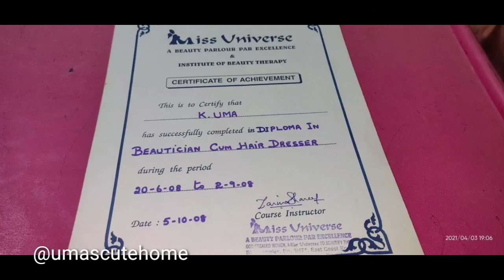Sankashtahara Chathurdi Pooja | Meesho Work Blouses | చల్లారిన ఉబ్బి ఉండే Poori & Potato curry ...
Amazon links

Akshaya patra

Kitchen set

Panchagavya deepam

Floating wicks

Mamaearth bye bye blemishes cream

Mamaearth sunscreen lotion

Women's hand bag

Pooja room shelf's

5 stories cabinet

Aroma oil diffuser

Chandana dhoop sticks

Foldable multi storage rack

Chitti gajulu

PRAHARS66707

Black work blouse
s - 40351649

Cream color work blouse
S - 3276630

Green embroidery un- stitched material - s-890383

Peach color un - stitched s-11703188

Blue dress s- 18042030

Yellow dress -s - 6869791

12 ear rings sets s- 31860682

Neck set s- 17983622

7sets fancy chains s- 15183796

Blue unstitched material s- 5270398

Navi blue printed rayon kurthi s- 64122953

Wooden jewellery boxes s- 20610319

Cakes